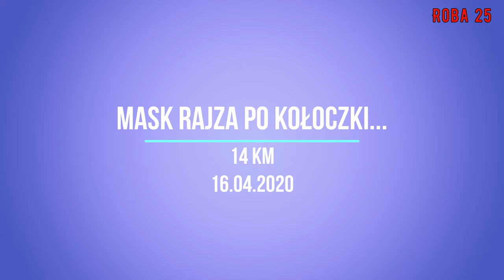Mask rajza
Krotka rajza w masce.